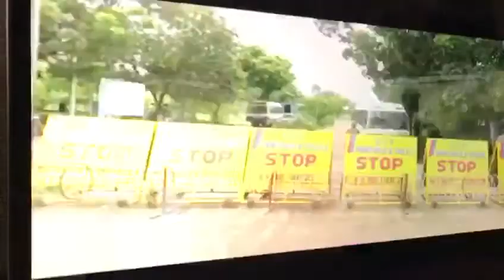Funny baba audio set